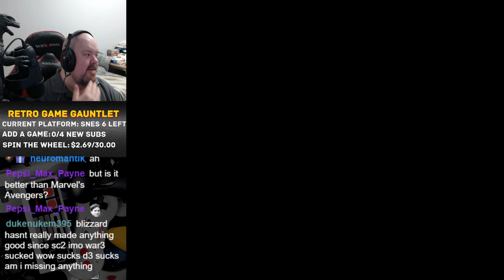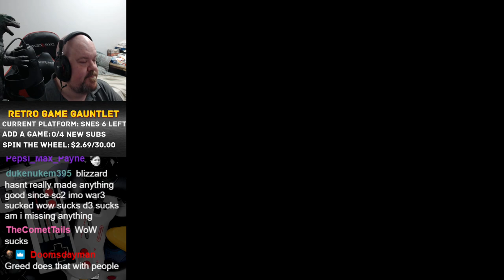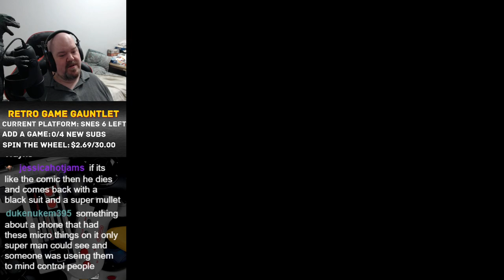Retro Game Gauntlet: The Death and Return of Superman (SNES) - Session 1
Superman punches some dudes.